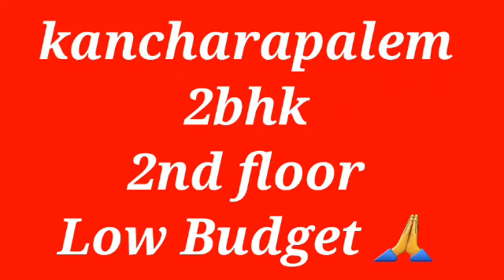2bhk flat for sale, 600 sft, bikes parking, 2nd floor, uds-16.5:lowbudget, north faceing, 6301638969